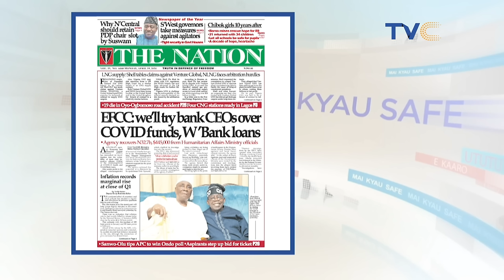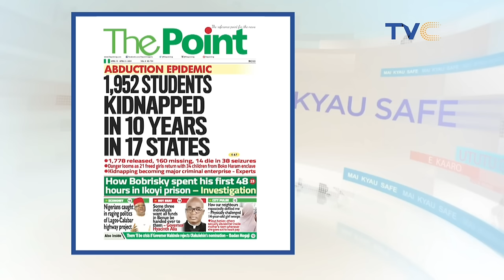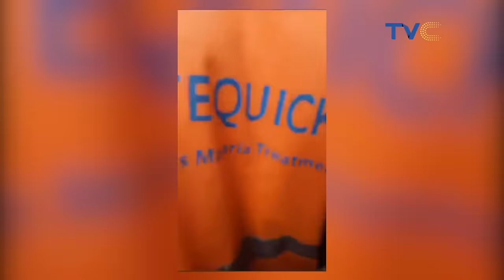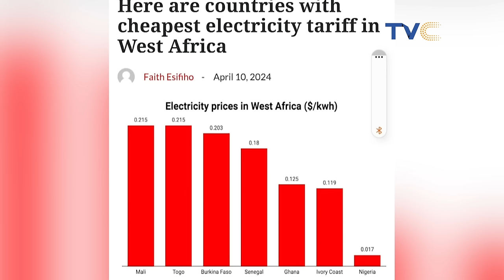“Fake Testimony”: Netizens Dig Up Clips of Paul Enenche’s Church Member & Confirm She’s A Law Grad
Nigerians have called on the Senior Pastor of Dunamis International Gospel Centre, Abuja, Paul Enenche, to apologise to a member of his church who was publicly embarrassed and accused of dishonesty during a testimony session.

A video that went viral on Sunday showed Enenche questioning the credibility of the woman’s testimony at his church in Abuja.

The woman, Anyim Vera, who claimed to have graduated with a “BSc in Law” from the National Open University of Nigeria, was interrupted by Enenche, who accused her of lying.

He told her she didn’t sound like a Law graduate, going by how she spoke. He also told her that there is nothing like a “BSc in Law” and demanded that she leave the pulpit.

Following the incident, netizens have discovered the woman’s Facebook page and photos confirming she graduated from NOUN.

Also, a list of graduates who participated in the convocation on Saturday, April 13, included the lady’s name.

She was listed to have graduated with an LLB in Law.

The video has ignited varied reactions on social media, with some calling on Enenche to apologise for his actions, while others defend his stance. Some argue that the woman’s lack of eloquence may have caused the misunderstanding, while others believe that Enenche’s approach was harsh.

An X user, Soulmedika, wrote, “The only thing Pastor Paul Enenche needs to do to that woman is apologise and it should be profuse! All the excuse of ‘it’s not the Pastor’s fault, the woman should have been able to articulate the name of her degree’ is lame! Yes, all should stop acting like Christianity is a cult!”